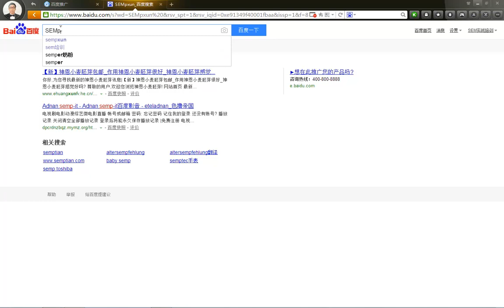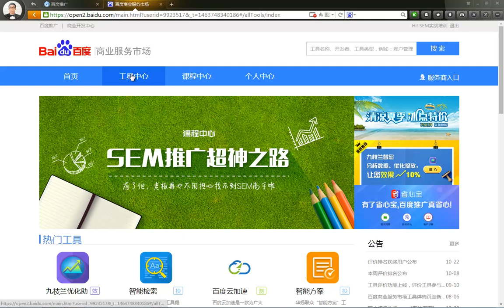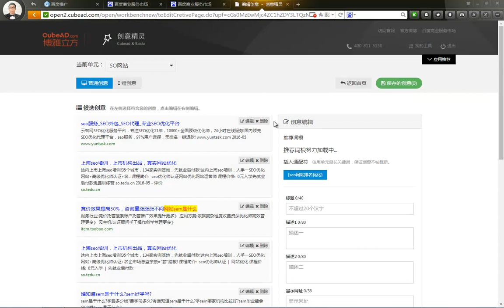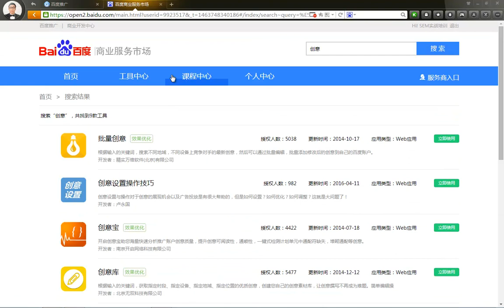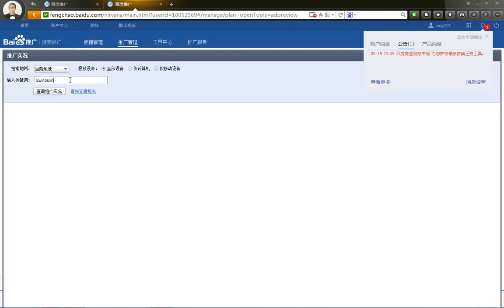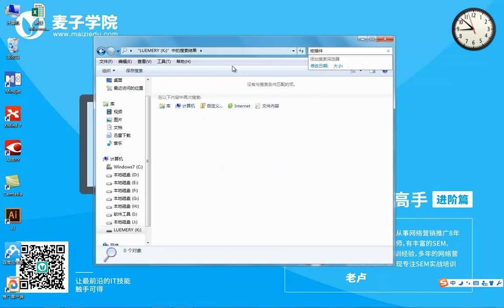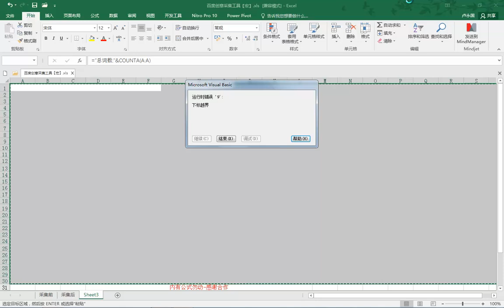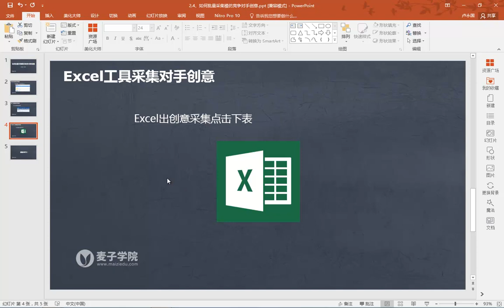百度SEM竞价高手进阶篇9 如何批量采集模仿竞争对手创意